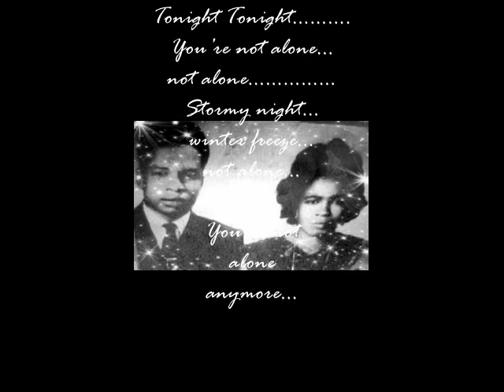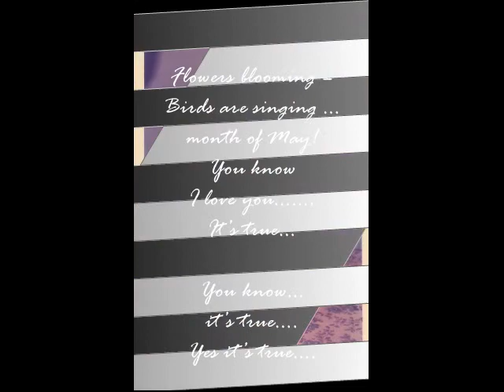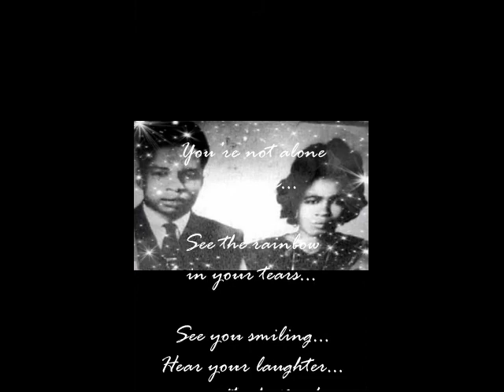Ike Nkanginieme _ You're not alone Anymore' Eulogy to Mom and Dad.